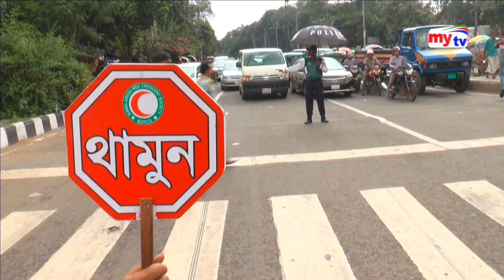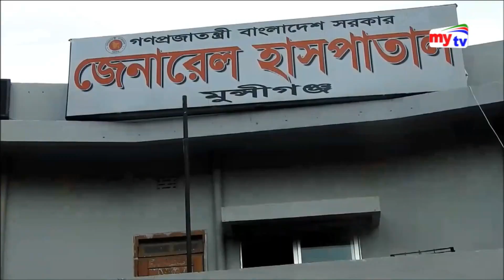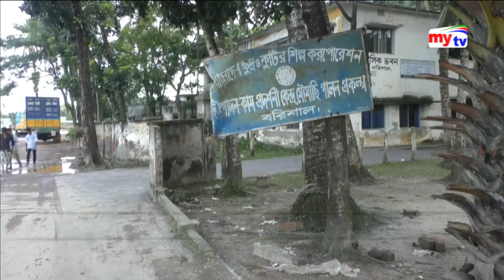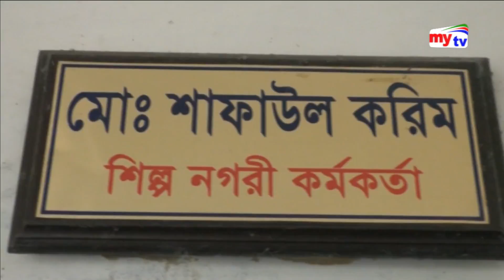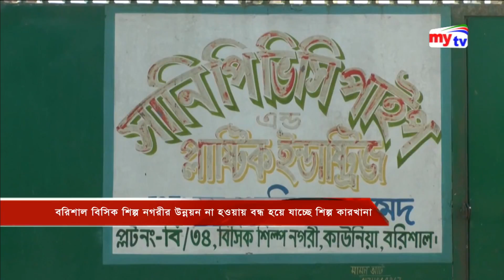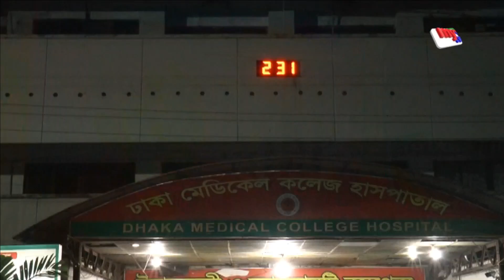Latest mytv News Update।02:30pm।Friday।07.09.18